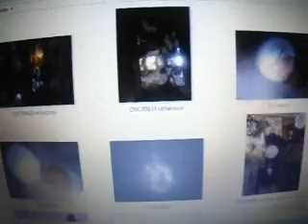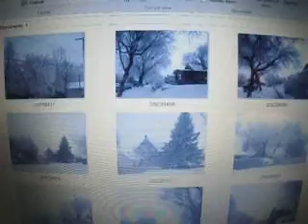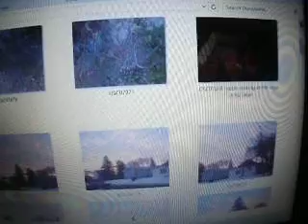MOV00129 sunsets and sunrise s sask 2020 and 2021